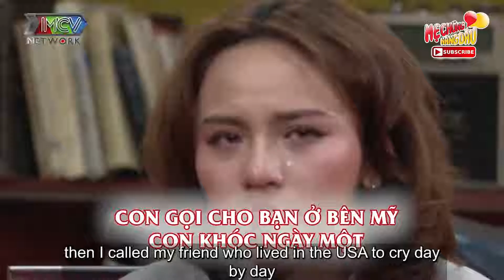Ngọc Phước ĐAU ĐỚN vì chưa kịp nhìn mặt ông nội lần cuối - Con đường thành công đầy nước mắt